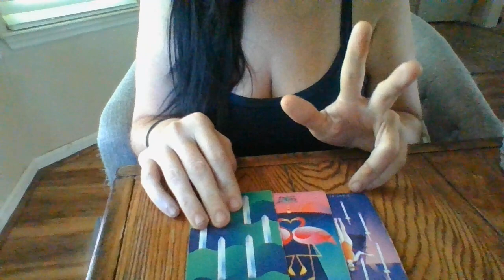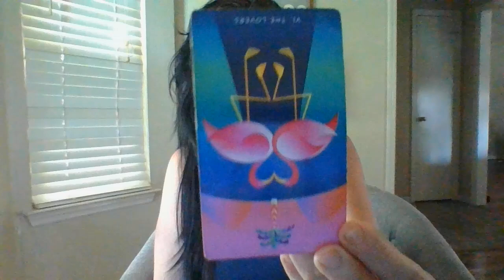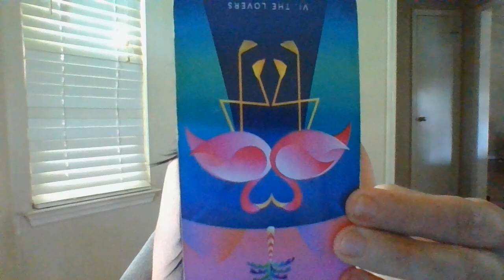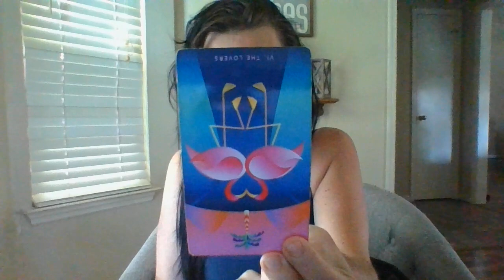AQUARIUS-THEJISTIN96!9/14/22-9/17/22-3RDPARTYABOUTTOBEJAILED SOON!IDENTITYTHEFT/FRAUD/ILLEGALBUS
Gifts: address upon request- text